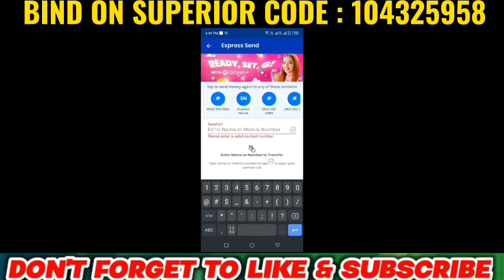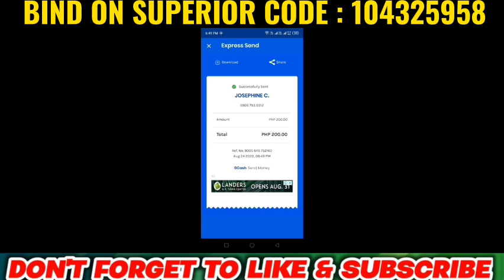PANOORIN BAGO MABURA! MASAYA GAME TIPS AND TRICKS || COLOR GAME TIPS AND TRICKS !!!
GUYS PAGIVEAWAY TAYO BUKAS ✅
✅COMMENT LANG KAYO